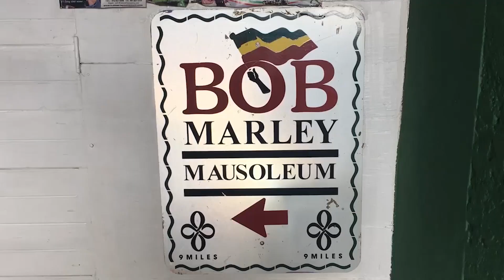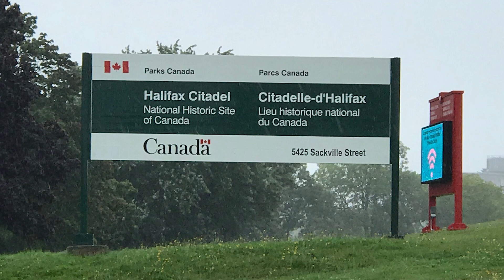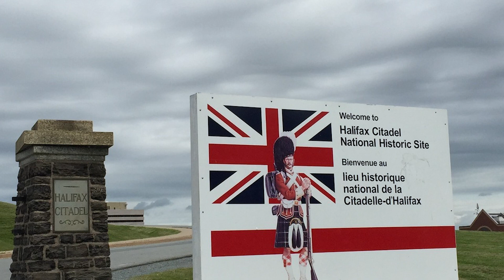10 REASONS PEOPLE LOVE NOVA SCOTIA CANADA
This video will provide 10 REASONS WHY PEOPLE LOVE NOVA SCOTIA CANADA. These are not ALL the reasons why people love Nova Scotia and if you have a reason why you love Nova Scotia, put it in the comment section and I will make another video.

1. Cabot Trail
2. Peggy's Cove
3. Fortress of Louisbourg National Historic Site
4. Cape Breton Highlands National Park
5. Halifax Citadel National Historic Site
6. Maritime Museum of the Atlantic
7. Annapolis Royal Historic Gardens
8. Halifax Harbour
9. Lunenburg
10. Canadian Museum of Immigration at Pier 21

Nova Scotia is one of the thirteen provinces and territories of Canada. It is one of the three Maritime provinces and one of the four Atlantic provinces. Nova Scotia is Latin for "New Scotland". Most of the population are native English-speakers. The capital city of Nova Scotia is Halifax.